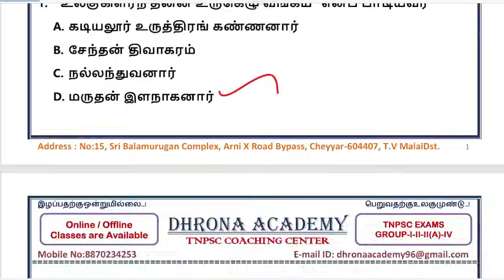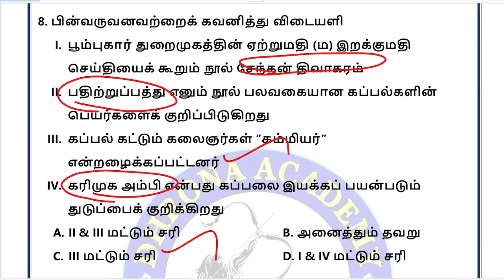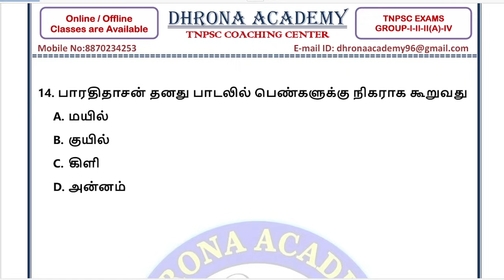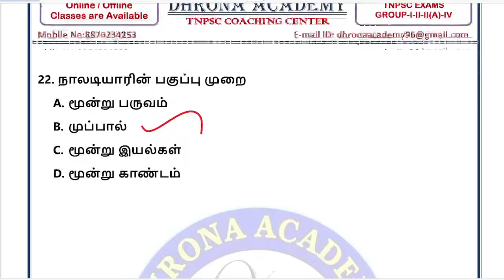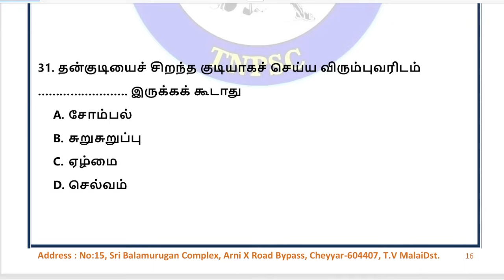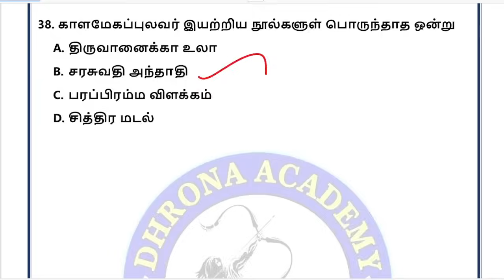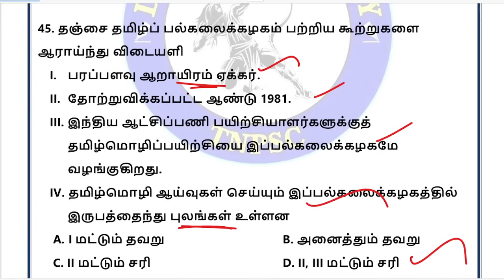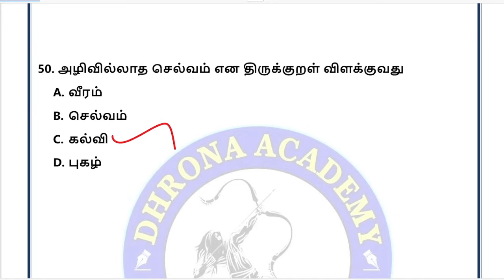🔴 LIVE TEST | 7TH TAMIL BOOK | இரண்டாம் பருவம் முழுவதும் | 50 QUESTIONS | TNPSC | DHRONA ACADEMY